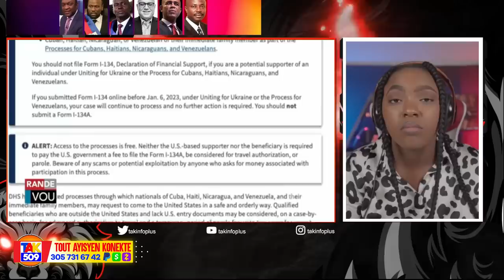Polisye yo debake Èpòt Ariel Kouri..tout chèf kap bay gang zam dwe Tonbe /Fouco